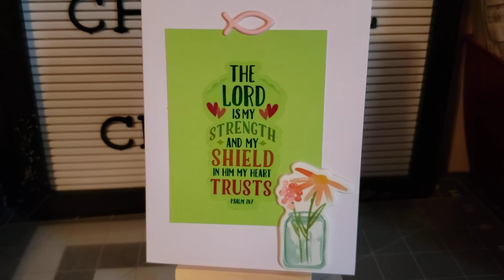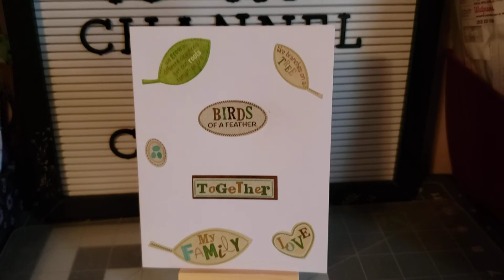cardsforcubs bearlyart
Let's craft for children in Foster Care

This video is not for children 18 or younger.

Be bless.

I love you and their's nothing you can do about it.